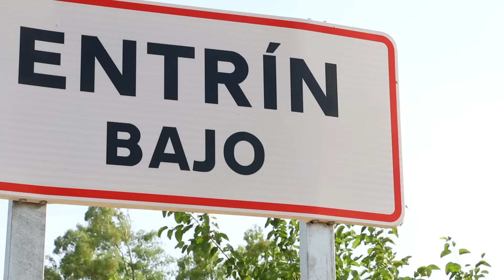Entrín Bajo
Entrín Bajo es una pequeña población extremeña de la provincia de Badajoz cercana a la población de Corte de Peleas. Se puede llegar por la EX-105 o la N-432. Con una población que no llega a los 1000 habitantes pertenece a la comarca de Tierra de Barros y se puede disfrutar de un paisaje de olivos y viñedos hasta el horizonte. Según la tradición fue un pueblo fundado por leoneses durante la reconquista. Gentes amables, naturaleza agrícola y paz retratan la imagén de Entrín Bajo.